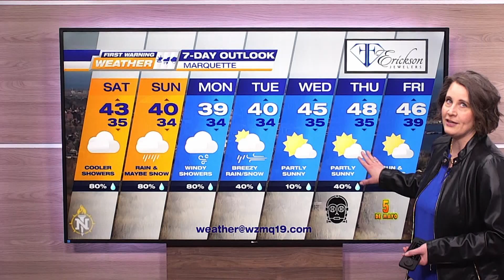FWW FASTCAST 4 28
A quick Marquette forecast: Friday Night, Saturday Planner, & 7-Day Outlook.